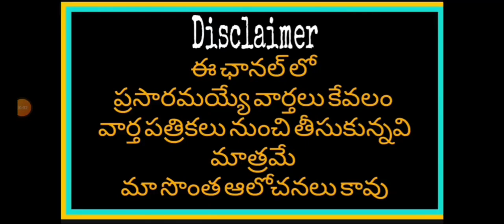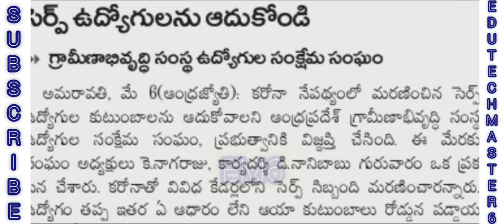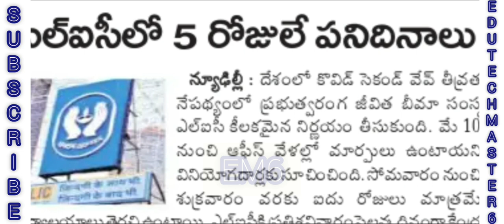AP GOVERNMENT EMPLOYEES TEACHERS AND PENSIONERS NEWS TODAY |ఉద్యోగులు పెన్షనర్లకు గుడ్ న్యూస్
11TH PRC
11th prc fitment and basic pay details
11th prc telangana latest news
11th prc andhra pradesh
11th prc telangana
prc andhra pradesh latest news
11th prc ap latest news 2019
11th prc telangana latest news today
11th prc telangana
11th prc fitment table
11th prc fitment and basic pay details
11th prc latest news
11th prc in andhra pradesh 2019
11th prc telangana latest news 2019
ana latest news 2019
11th prc ap
11th prc fitment and basic pay details pdf